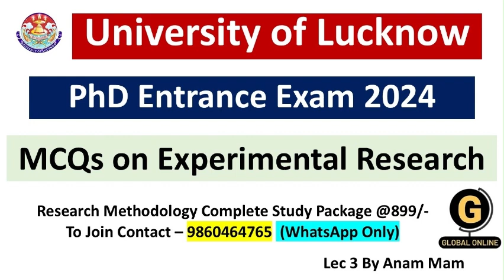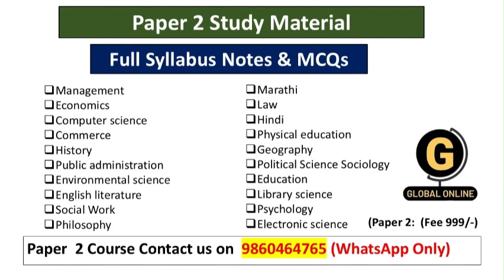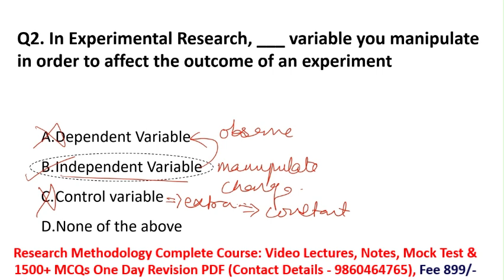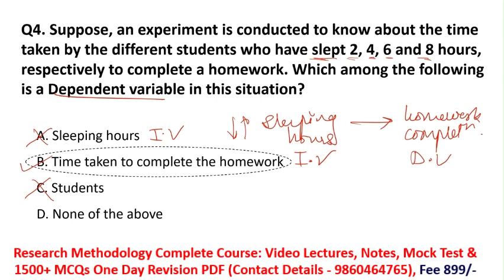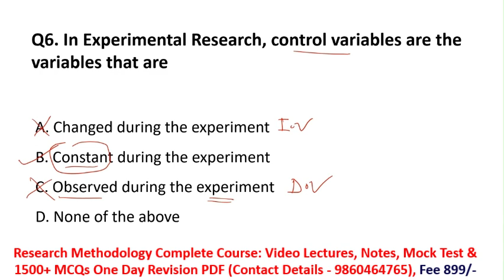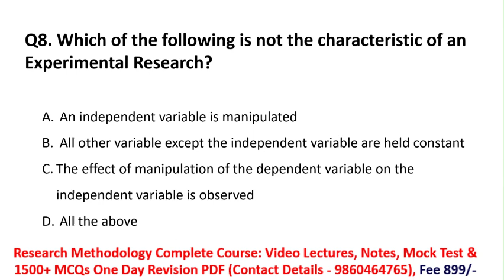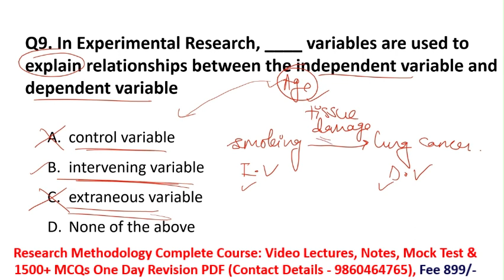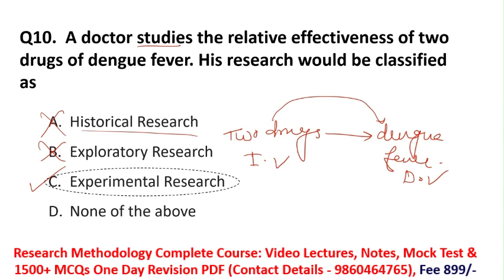Experimental Research| PhD Entrance Exam | University of Lucknow 2024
In this video discuss Experimental Research| PhD Entrance Exam | University of Lucknow 2024|
Lucknow  university PhD Application Start . Form Filling Last Date 5 November..Exam will have
50% part of reearch methodology(part 1) and 50% part of core subject(part 2)
1. Full Syllabus Notes,
2. Full syllabus Test Series
3. 1500+ MCQ Set with answers
4. Full Syllabus Video Lectures

You will be added to our Paid WhatsApp group. Fee is just 899. Message On 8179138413 (Whatsapp Only) to Join Downloade App